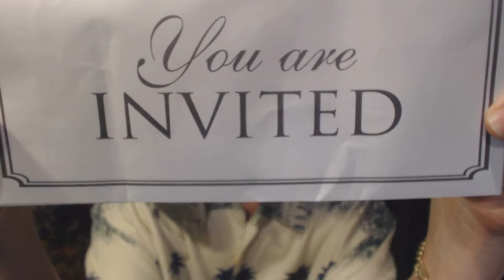Proper Affirmations Must Come From Your Politicians to Help Men, by Tyler Lord Hamilton!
You must be age 18 years or older to view this video. While it has adult content contained in it, if you do not turn the social media off after know-ing this require-ment under law, that which you are be-ing educated about; well, we are not responsible for your lawless-ness or free-dom to do what you absolute-ly want to do devoid of ruler-ship, respect and caution.

You have been warned simply to abide by our determinant advice here-in. We thank you very much for the time it took to read this. Please take the best care in your own true self as you do what is right when no-body is looking (called integrity).

Social Alchemy Project Access Management, 2018.

Title: Proper Affirmations Must Come From Your Politicians to Help Men, by Tyler Lord Hamilton!